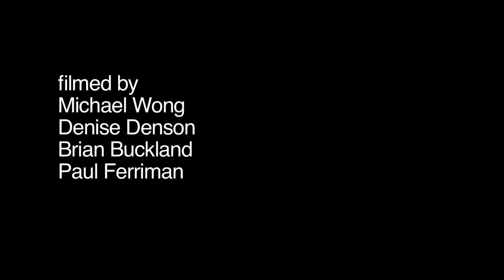160 MPH over Skydive Sebastian HD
My friend and Film maker/Photographer Michael Wong called me up and wanted to do a short piece on me at one of the skydiving events i work. Two days later he drove all the way from Atlanta to film and this is what came of it.